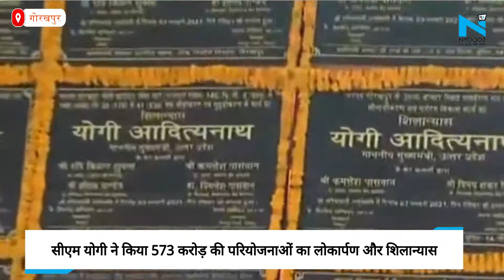CM Yogi ने 573 करोड़ की परियोजनाओं का किया लोकार्पण,बोले- पहले की सरकारें लटकाने-भटकाने वाली थीं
उत्तर प्रदेश के मुख्यमंत्री योगी आदित्यनाथ रविवार को अपने गृह जिला पहुंचे... सीएम योगी ने किया 573 करोड़ की परियोजनाओं का लोकार्पण और शिलान्यास.